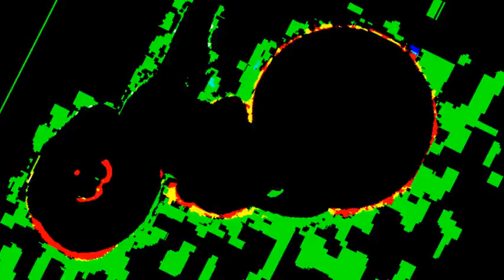LOLMAN TURNS INTO VEGGIETALES